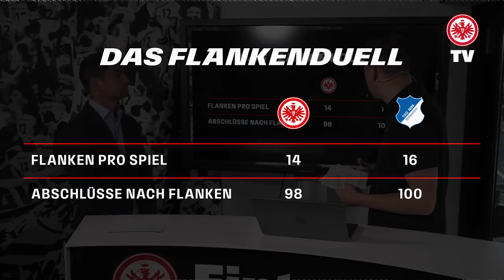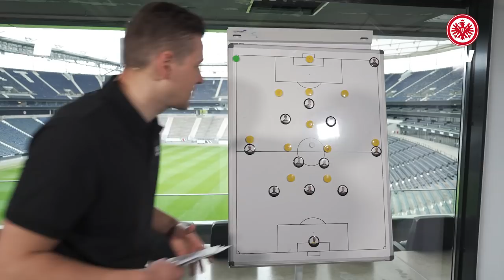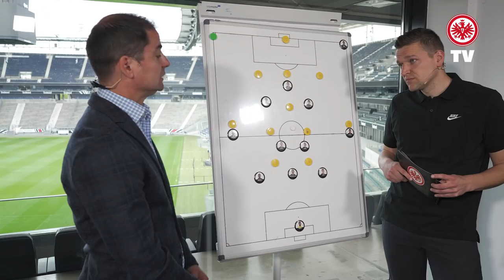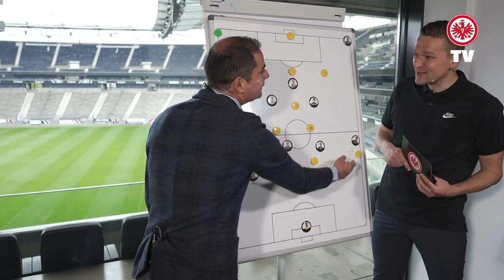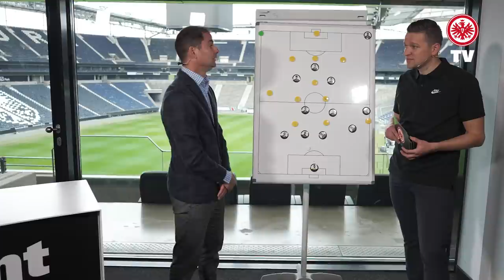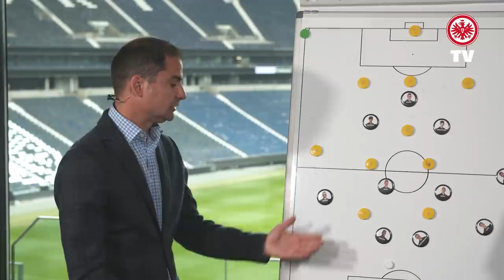Filip Kostic & David Raum, die Bundesligabesten auf dem Flügel - Im Herzen von Europa vor Hoffenheim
In unserem neuen Magazin "Im Herzen von Europa" analysieren wir mit Experte Ervin Skela die besten Linksaußen der Bundesliga. Außerdem blicken wir auf den Podcast mit Niko Kovac & sprechen mit unserem Keeper Jens Grahl für den kommenden Gegner aus Hoffenheim.